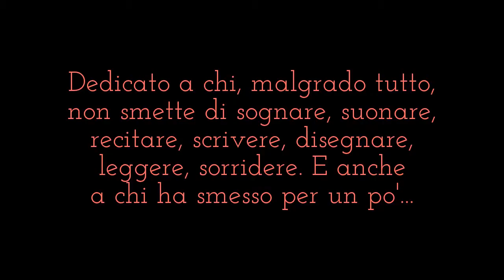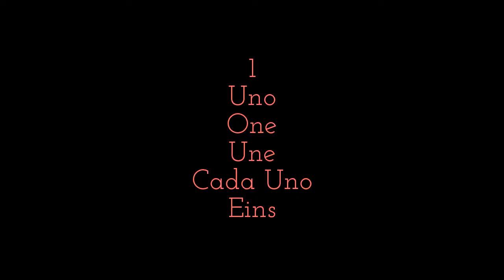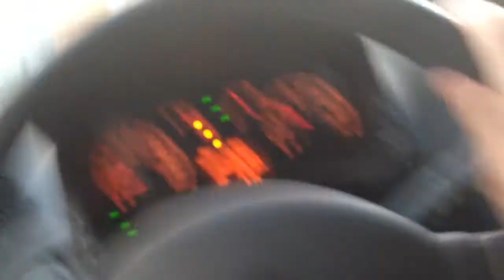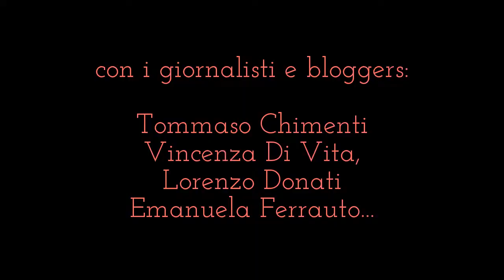trailer PULP CRITIC, Marc De Dieux, 2013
De Dieux/\SuccoAcido presenta Pulp Critic
Pulp Critic è un film dedicato a chi, malgrado tutto, non smette di sognare, suonare, recitare, scrivere, disegnare, leggere, sorridere. E anche a chi ha smesso per un po'... Per la gioia della critica e di tutti i lavoratori dello spettacolo ecco finalmente le 4 proposte che daranno modo al nostro ministro Bray di ricostruire una I_tali_A con la I e la A ben attaccate al tali-centro.

Trama
Nel settembre 2013 in quel di Taranto, al Teatro TaTà, ospiti del Teatro Crest durante lo svolgimento del Festival stArt up teatro, i giornalisti e critici teatrali di Rete Critica devono votare il primo turno del Premio Rete Critica 2013 che verrà assegnato il 27 novembre a Vicenza Ma alcuni disertori decideranno di lasciare l'arduo compito ai più diligenti per fare il primo tuffo dell'estate mentre qualcuno lascerà Rete Critica per arruolarsi nella Marina Militare...
Un film x la gestione delle reti e dei murenoni che scappano via!

Interpreti
Con la partecipazione straordinaria del caro prof. Gerardo Guccini e i giornalisti e bloggers del circuito di Rete Critica: Tommaso Chimenti, Vincenza Di Vita, Lorenzo Donati, Emanuela Ferrauto, Maddalena Giovannelli, Rossella Menna, Massimo Marino, Simone Pacini, Oliviero Ponte di Pino, Andrea Porcheddu, Roberto Rinaldi, Giada Russo...

Compagnie teatrali e spettacoli

CodedUomo -- Daniele Ninarello
ROCK ROSE WOW

Teatro dell'Argine -- Mario Perrotta
UN BÈS -- ANTONIO LIGABUE

pathosformel
T.E.R.R.Y.

ResExtensa
QUINTESSENZE

Armamaxa teatro -- Diaghilev
CROCE E FISARMONICA

Ippolito Chiarello
BARBONAGGIO TEATRALE

Marina Commedia Società Teatrale
MALACRESCITA

Mara Cassiani
L'UOMO PERFETTO

7-8 chili
HAND PLAY

Compagnia Garbuggino-Ventriglia
MAGI

Proxima Res
ANTROPOLAROID

Fibre Parallele
LO SPLENDORE DEI SUPPLIZI

Abbozzato, diretto e schizzato da Marc De Dieux
Prodotto da Edizioni De Dieux srl
Genere .:. docufilm
L'opera lirica per chitarra rotta e scordata Rete Critica è di Marc De Dieux
Il film è girato con un iPhone5 ed è montato con l'Editor video di YouTube
Un sentito grazie a Rete Critica & ateatro.org

Link